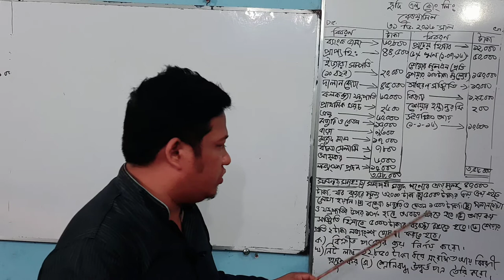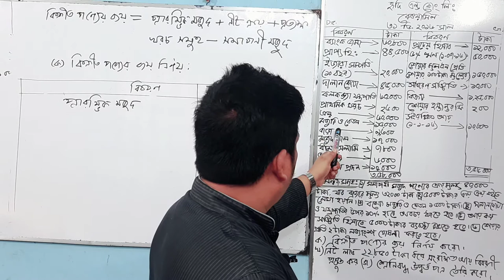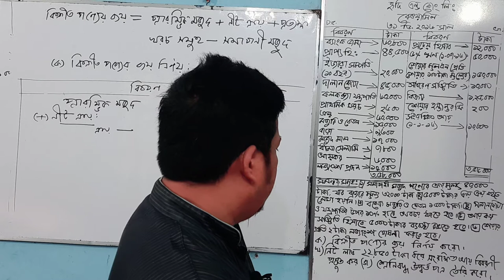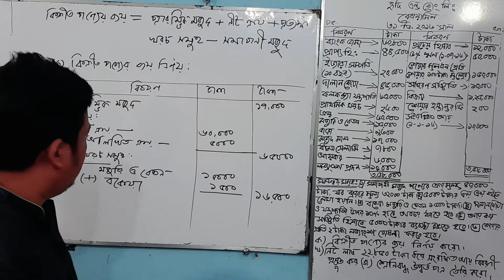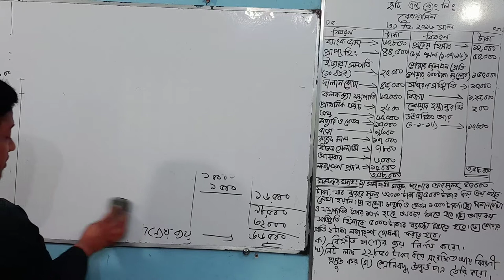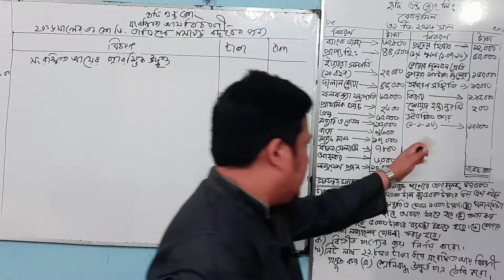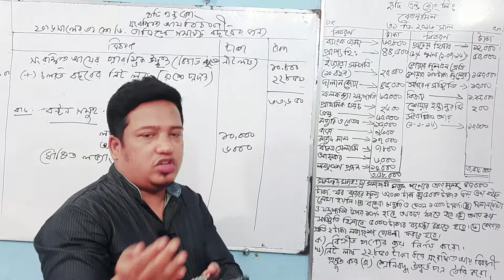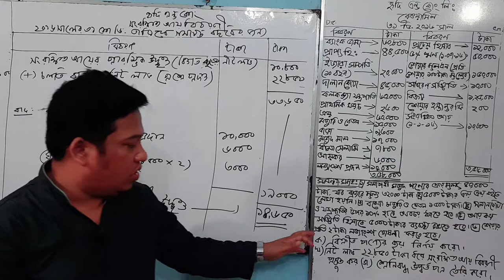HSC হিসাববিজ্ঞান ২য় পত্র: ৫ম অধ্যায় : (Suggestion :02: Part :01)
যৌথ মূলধনি কোম্পানির আর্থিক বিবরণী। ক: বিক্রিত পণ্যের ব্যয় নির্ণয় করা হলো।খ: নিট লাভ ২২,৮৫০ টাকা ধরে সংরক্ষিত আয় বিবরণী  প্রস্তুত করা হলো।